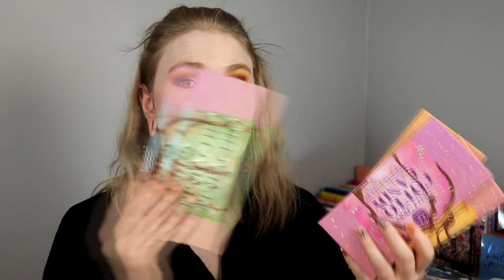| LIMITED EDITION PALETTES | That I'm happy that I own | Part 2 |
Hi!
Today i'm going to talk about some limited edition palettes that i'm happy that I have. I have done one of these before.

BASE:
Milk Makeup Luminous Blur Stick
NYX Cosmetics Tinted Skin Veil
The Body Shop Fresh Nude Serum Concealer
Milk Makeup - Baked
Nabla - Surreal
EYES:
Milani Eyeshadow Primer
Ace Beauté Flair - Biscotti, Cider, Hazelnut, Acorn & Sherbert
NYX Cosmetics She Bang
LIPS:
Nabla Hanging Rock

FAQ:
From: Sweden
Cruelty Free: Yes
Born: 1989
Ears: 20 mm
Septum: 2,4 mm

EQUIPMENT:
Camera: Canon EOS 77D
Editing program: Sony Vegas Pro 13
Lights: Day light and/or 2 soft boxes